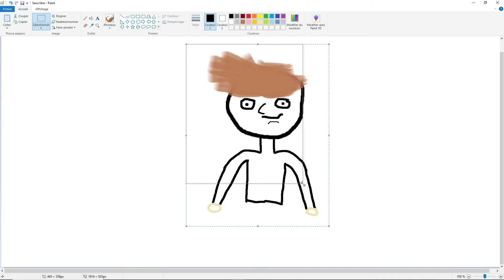Getting an upgrade (SpeedPaint.exe)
.exe
Real time : 7:29